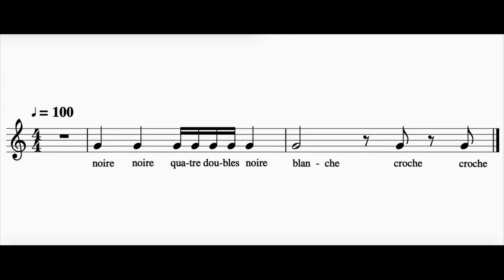Rythmes: Formule rythmique 2.1 | Exemple (5e année) | MusioLab